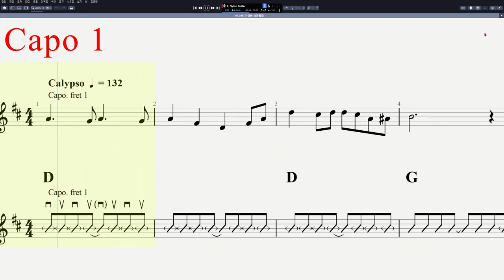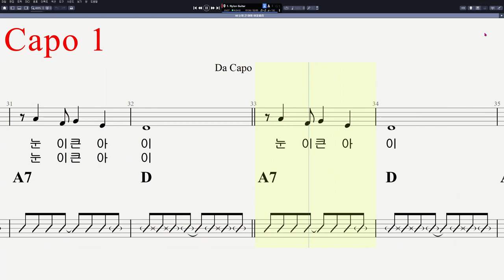60 버들피리 - 눈이 큰 아이